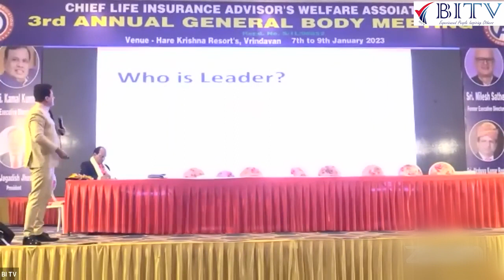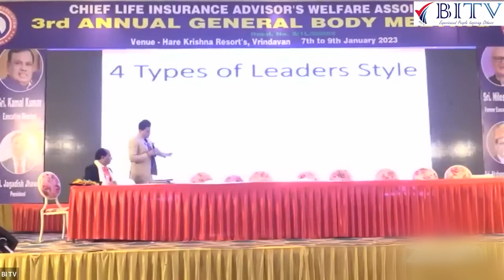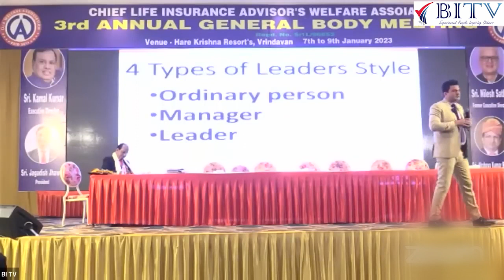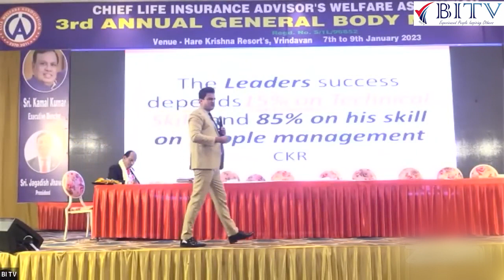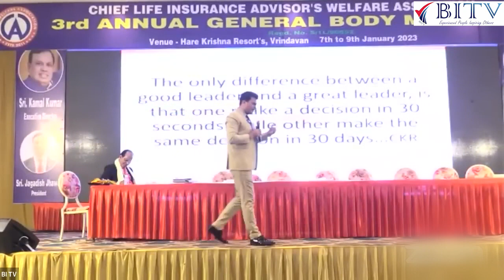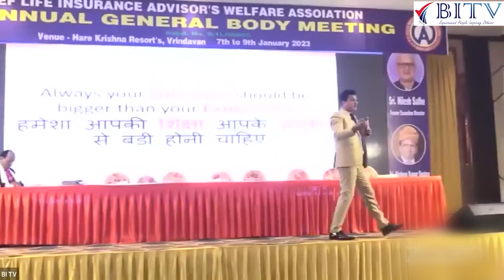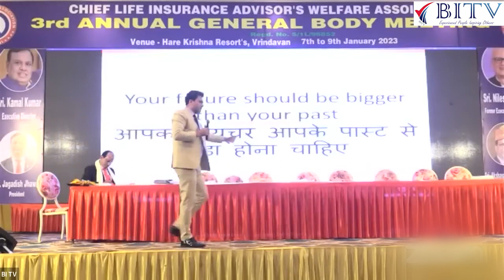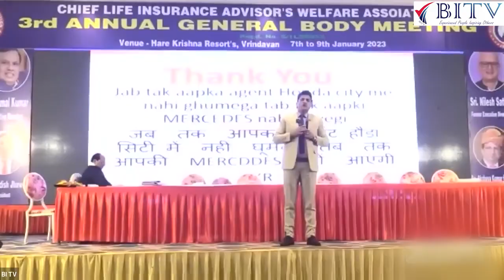✅What is Leadership? Definition, Meaning & Importance ▶️| Kazim Raza | HINDI | BITV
What is Leadership? Definition, Meaning & Importance
Leadership is the ability to influence and guide others. It is a complex concept with no single definition. However, there are some common characteristics that most leaders share. These include:
Vision: Leaders have a clear vision for the future and are able to articulate that vision to others.
Inspiration: Leaders motivate and inspire others to follow them.
Communication: Leaders are effective communicators who can clearly and concisely share their ideas.
Decision-making: Leaders are able to make sound decisions even under pressure.
Problem-solving: Leaders are able to identify and solve problems.
Teamwork: Leaders are able to build and work effectively with teams.
Integrity: Leaders are honest and trustworthy.
Humility: Leaders are not afraid to admit when they are wrong.
Leadership is important in all aspects of life, from the workplace to the community. Leaders help to shape the world around us and make a difference in the lives of others.
Leadership
Definition
Meaning
Importance
Leadership Skills
Effective Leadership
Leadership Development
Inspirational Leadership
Leading By Example
Leadership Qualities
Leadership Matters
Leadership Journey
Leadership Mindset
Transformational Leadership
Leadership Impact